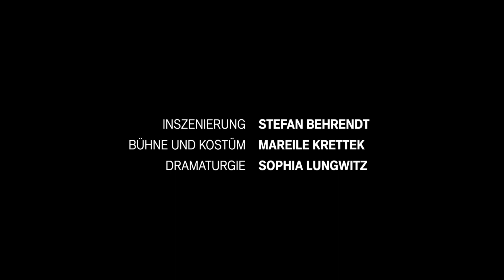Hammer (Trailer)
Sabine und Ringo brauchen eine neue Spüle. Im »Hammer«-Baumarkt ihrer Wahl versuchen die beiden ihr Glück und kämpfen sich durch die unendlichen Weiten prall gefüllter Regale voll mit nie gesehenen Schrauben-, Dübel- und Hakenvarianten, vorbei an unfreundlichen Verkäufern und überforderten Aushilfen, dauerbeschallt von der markteigenen »Feminator«-Werbung, dem alltagstauglichen »Allrounder« für jeden Handwerker*innentyp. Endlich fündig geworden, will die Spüle zu Hause aufgebaut werden. Doch weder Montageanleitung noch Servicecenter-Warteschleife sind eine Hilfe. Zum Glück gibt es Nachbar Hauke! Mit dem versteht vor allem Sabine sich besonders gut. Was zu noch ganz anderen Problemen führt …
Mit Liederabenden wie »Männer« oder »Sekretärinnen« feiert Franz Wittenbrink seit Jahrzehnten riesige Erfolge auf deutschsprachigen Bühnen. Mit »Hammer« begeben wir uns mitten hinein in Lust und Frust am Heimwerken und stellen ganz nebenbei die Frage, wer zu Hause eigentlich wirklich den Hammer schwingt!

Wie es während den Proben so lief und was Regisseur Stefan Behrendt über seine Inszenierung wirklich denkt, erfahrt ihr in unserem Podcast: